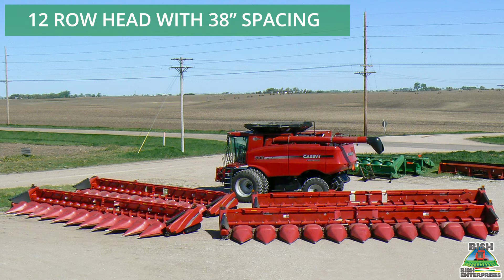Check out some of the BishBuilt custom headers!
--- Follow Us ---